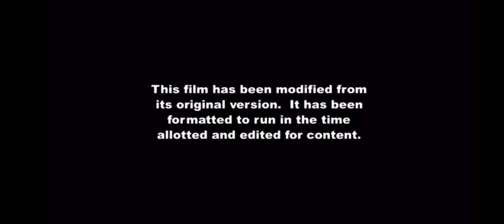20th television (2010/2013) FX MOVIE PG tv 13 20th century fox (2013)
From Percy Jackson and Olympians the lightning Thief and Percy Jackson Sea of monsters on FX